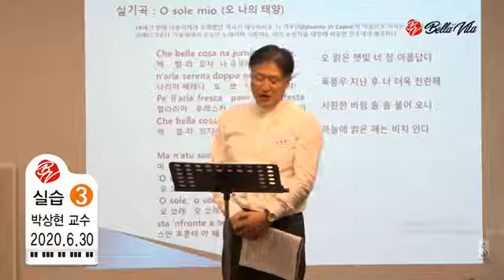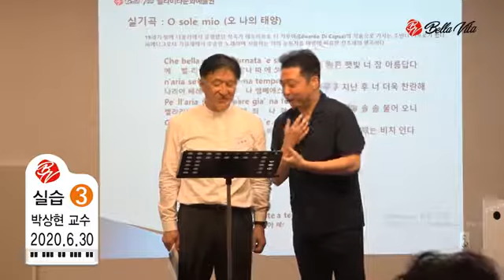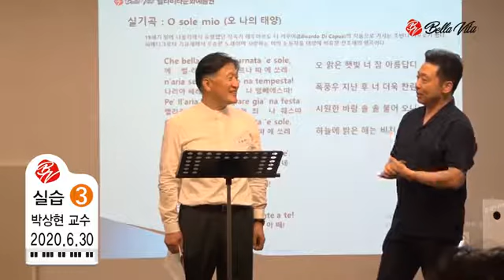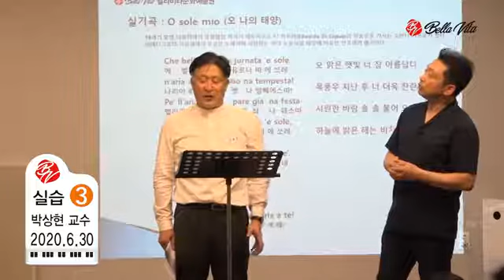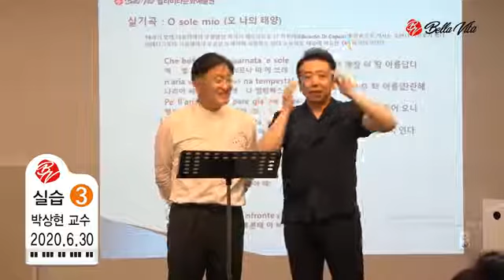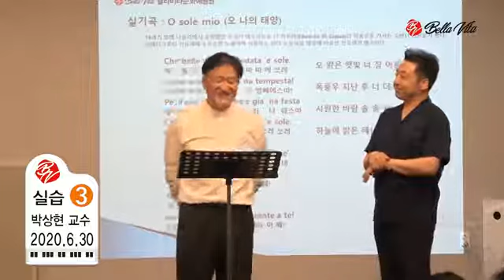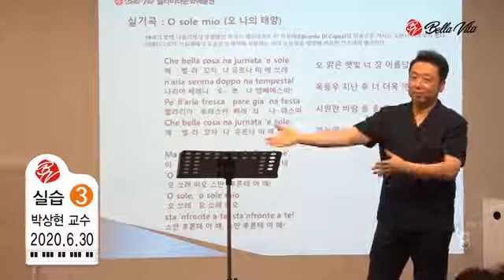벨라비타 성악 오페라 최고위과정 5기 강의, 지도교수 박상현, 유봉완 원우, 2020.06.30